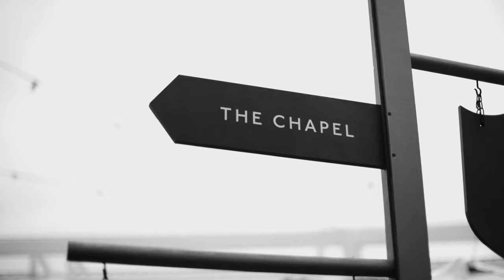Dominique & Luca's magical wedding at The Commons Collective (Teaser)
Wild Romantic
Photography & Videography: Wild Romantic Photography
Wedding Venue: The Commons Collective

Starring: Dominique & Luca Dee
Dress: J'Aton
Makeup: Cynthia smyth
Venue: The Commons Collective
Blooms: Lilypad Wedding

We loved photographing and filming this divine day.